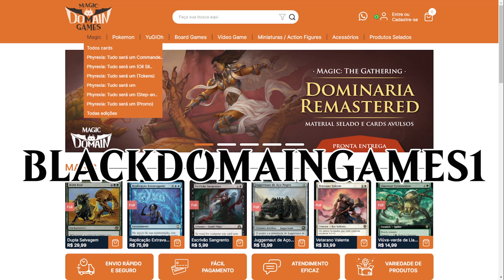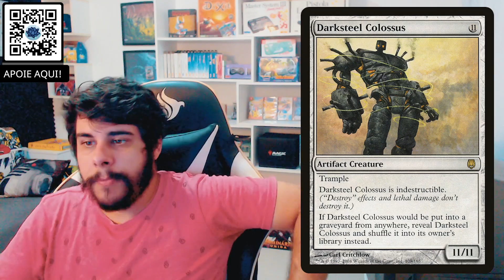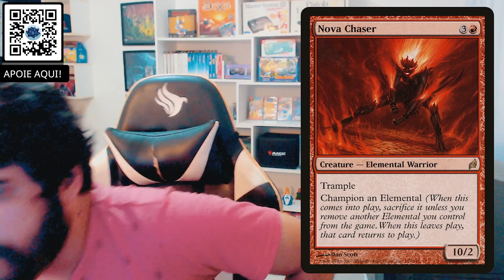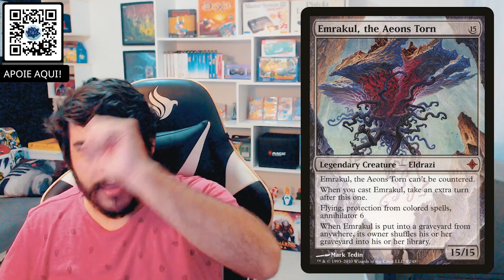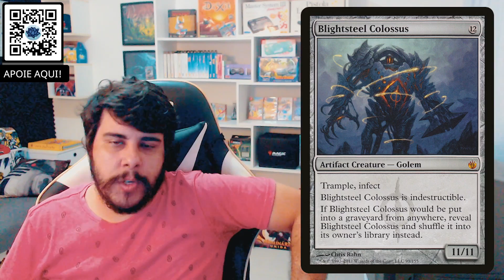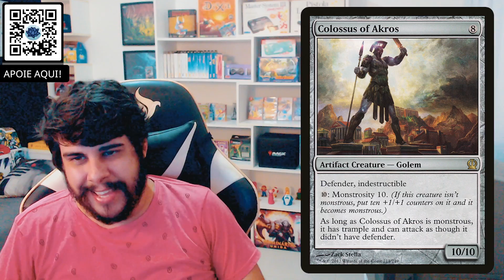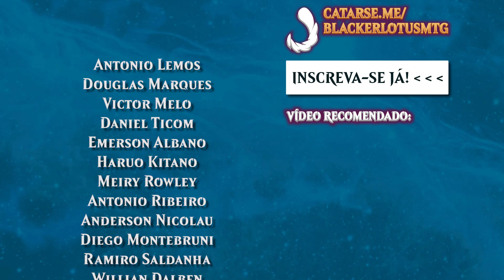As criaturas mais poderosas lançadas em cada ano no Magic! (2004 2013)